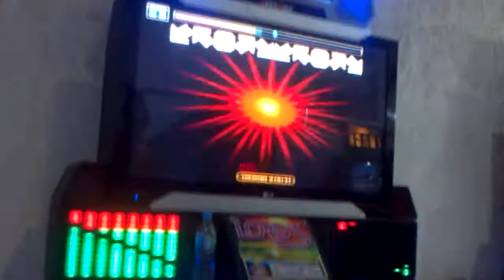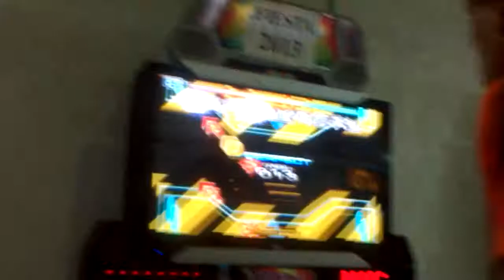Projeto : ZERAR as musicas da pump. Level 16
Cansei de rotina de treinos, mesmas musicas e blablabla !
Fiz esse projetinho e irei filmar todas, desdo level 16 ao max de level o/

Inovar, sempre ,sempre.